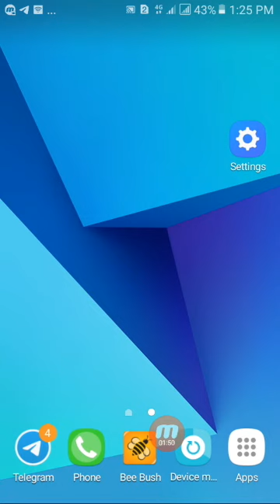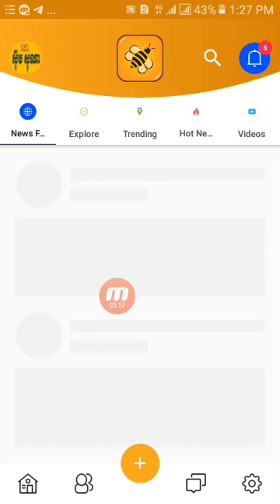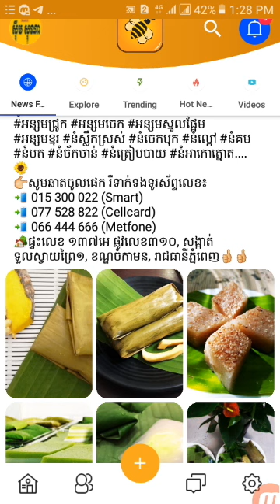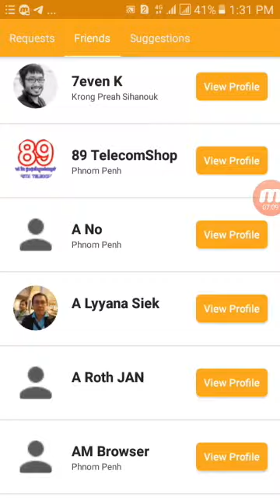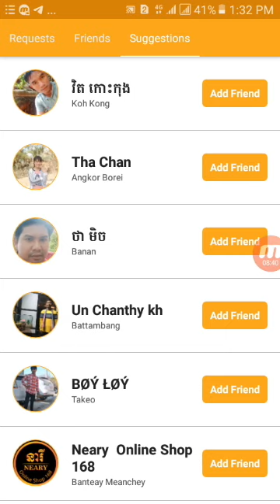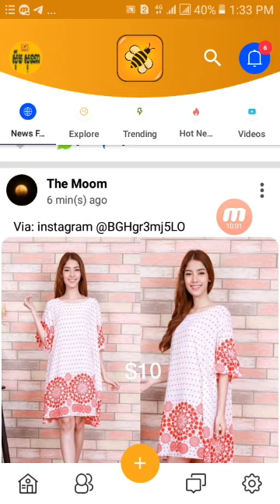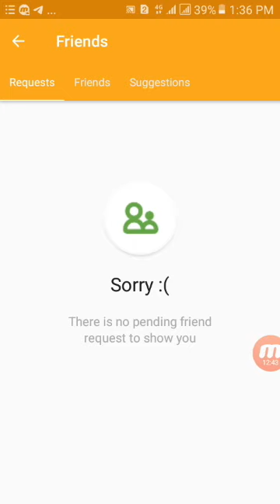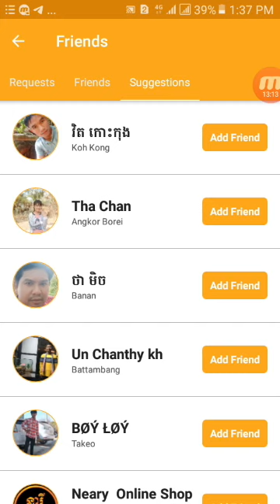របៀបលេង Beebush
This is a funny videos channel. We make funny videos in our village.Because We are live in village. All videos are shoot in village side. some time we make prank with public and our friends. In this year we make some stupid type videos, if you watch those videos, i will challenge you you can't stop your laugh. Some time we are making some funny video clips with our friends. and some time make pranks with public. Now we are trying to make best funny and pranks videos but we have also some mistake yet This video are no any kind of risk. This video are totally acting no risk no Dangerous act no physical harm or death its ok for Viewers.